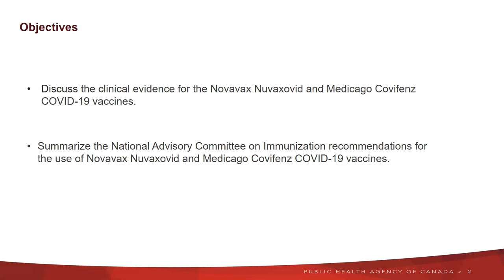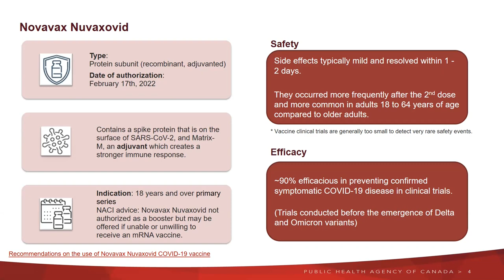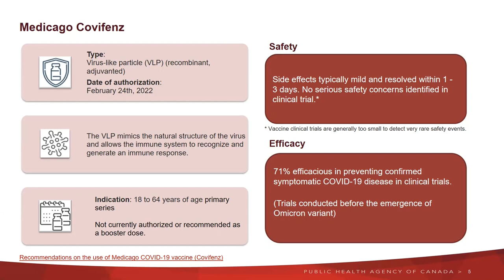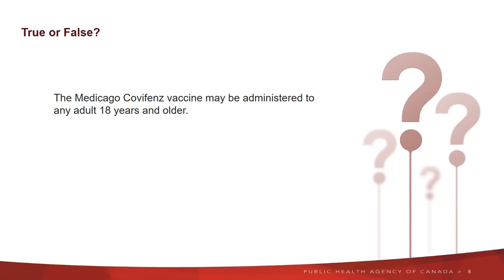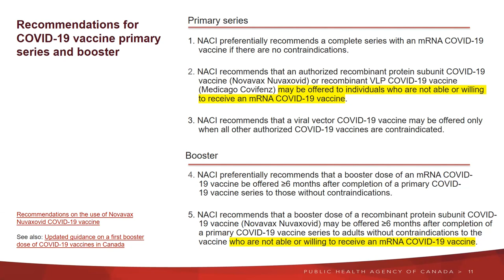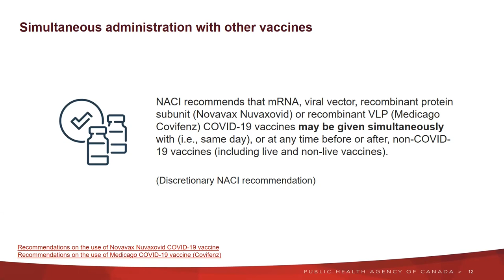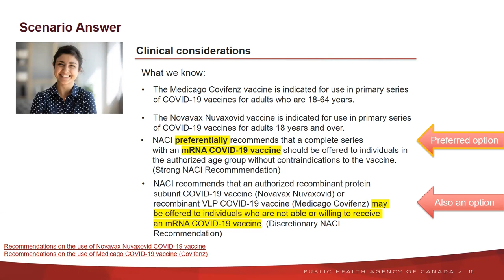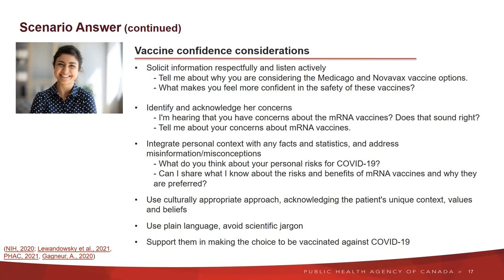Webcast - An overview of the Novavax Nuvaxovid™ and Medicago Covifenz® COVID-19 vaccines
This webcast offers health care providers an overview of the clinical evidence and National Advisory Committee on Immunization (NACI) recommendations for the use of Novavax Nuvaxovid™ and Medicago Covifenz® COVID-19 vaccines recently authorized in Canada.